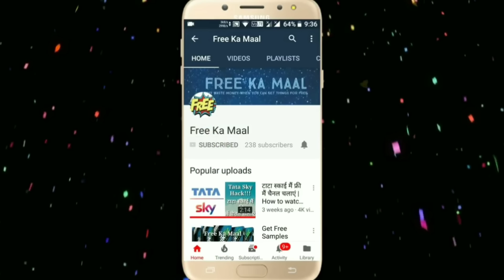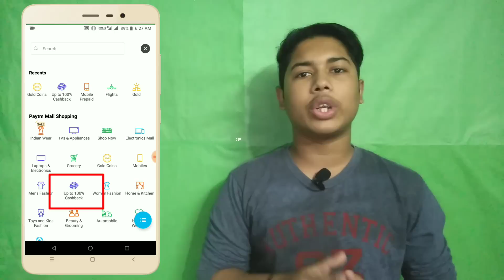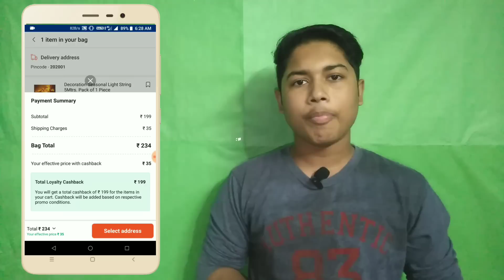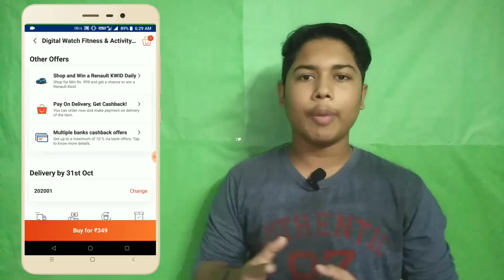PAYTM MALL FREE SHOPPING OFFER || LATEST 100% CASHBACK PROMOCODE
Aaj is video mai maine aapko paytm ke ek new promocode ke bare mai bataya hai jaha par aapko 100% , 80% , 60% cashback mil jayega. To dosto, is offer ko lootne ke liye is video ko pura end tak jaroor dekhiye. Ummeed hai ki aapko ye video pasand aayegi.

PAYTM 100% CASHBACK PRODUCTS

Queries Solved :-
paytm offer
paytm mall free product
paytm mall new offer
paytm mall flash offer
onceamonth offer
wslimited100
first time lucky
paytm mall 1 rs product
paytm new promocode
paytm free product
paytmoffer
paytm kyc
paytmmall offer
paytm mall cashback offer
paytmmall onceamonth
paytmmall flash offer
paytm goldback